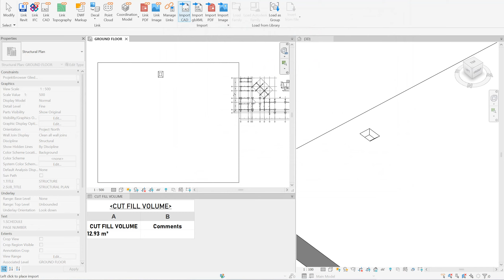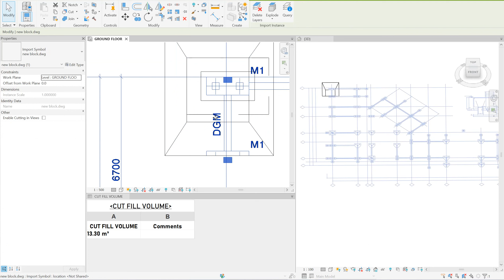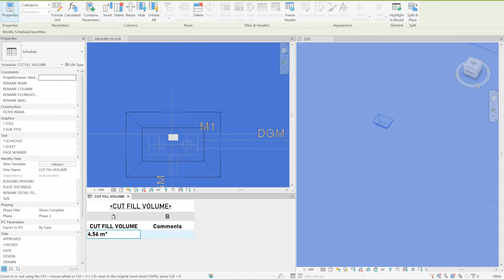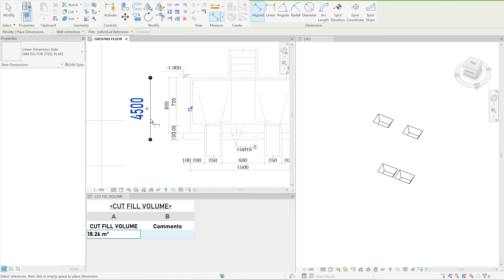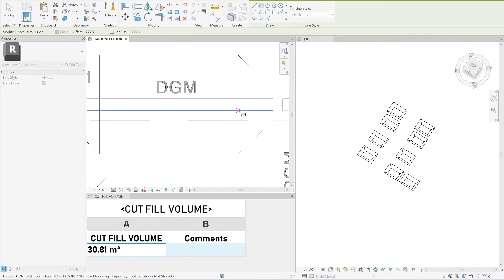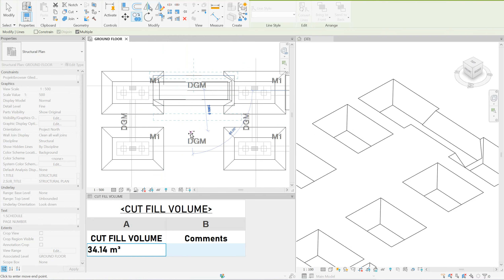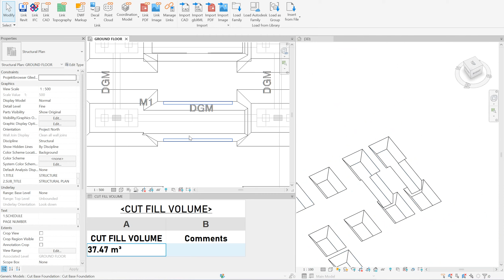Cut Fill Volume In Revit